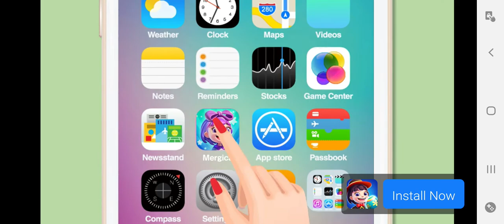Fishercat part 8 catching fish in the deep seaweed region and more!